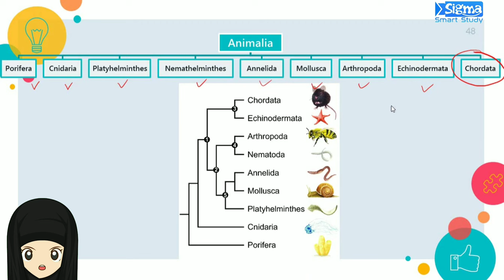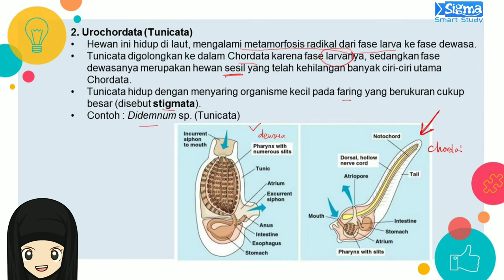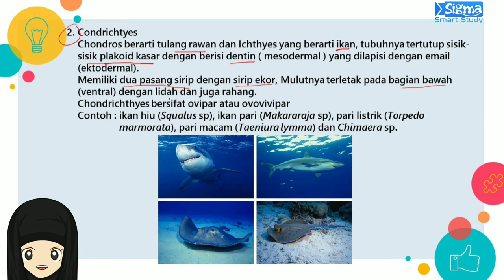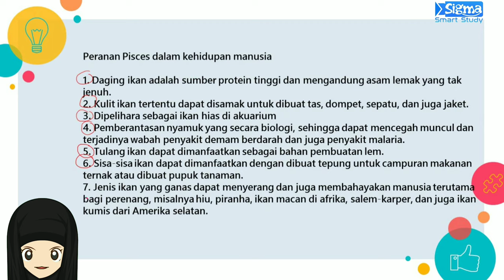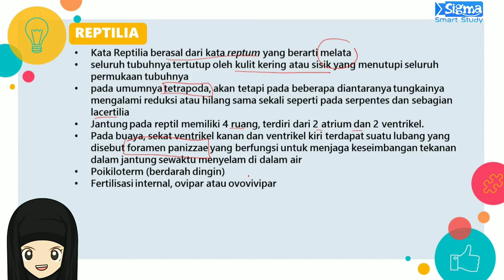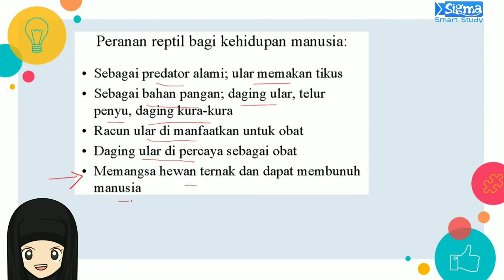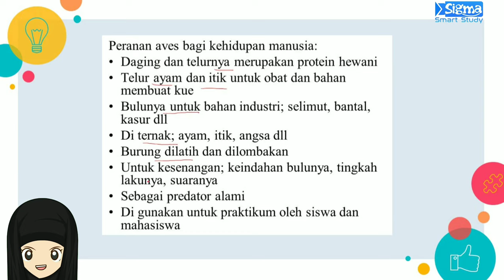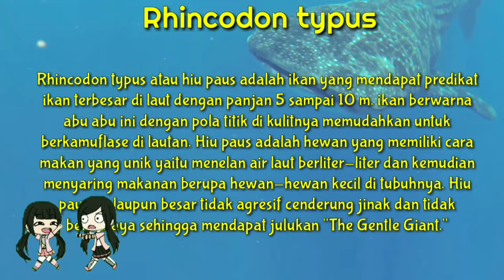KINGDOM ANIMALIA (PART 5) : BIOLOGI KELAS 10 SMA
Video pembelajaran SMA KELAS 10
Materi:  KINGDOM ANIMALIA  (PART 5)

Semoga bisa membantu pembelajaran di tengah keterbatasan kita.

Dukung Selalu Konten Positif.